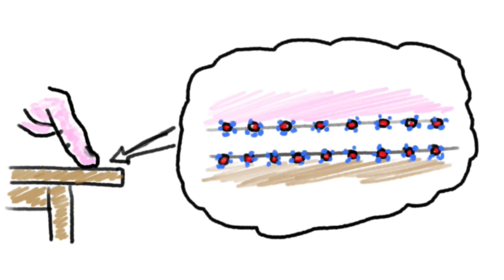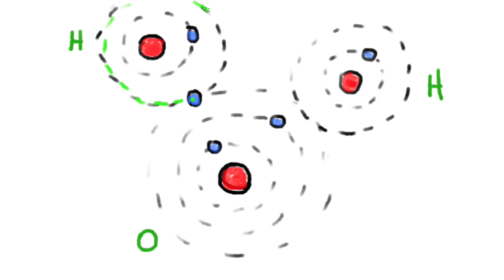Qué Es El Tacto?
El tacto es indispensable para realizar todas nuestras actividades diarias, pero en realidad nunca tocamos las cosas de la manera que pensamos.